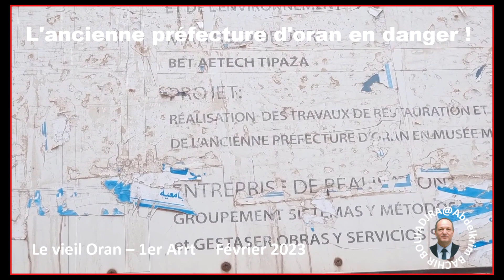l'ancienne préfecture d'Oran , le vieil Oran , sidi el houari , qui décide a Oran ???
sidi el houari Oran , qui décide a Oran ???